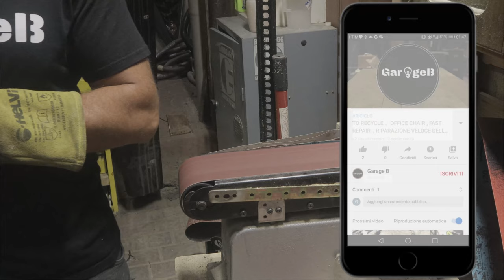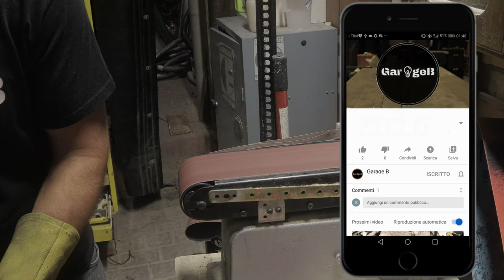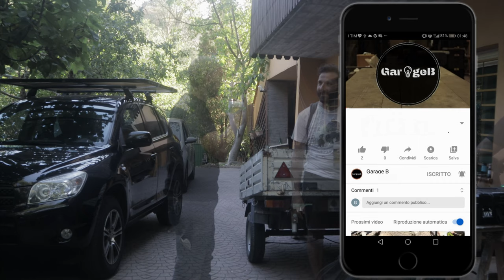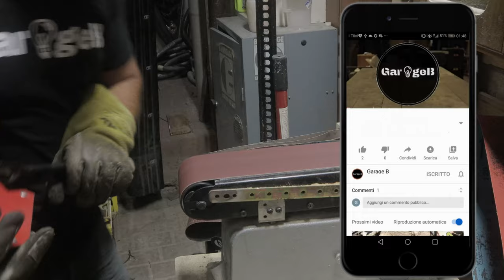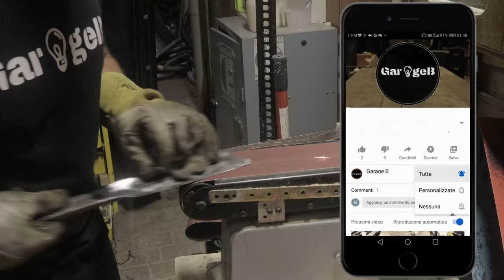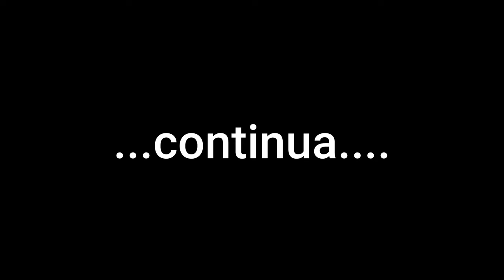Blacksmithing , Forge & Friend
Questo video nasce da un'esigenza morale che ha un legame di tre generazioni per l'amico Alessandro , da un frammento di aratro realizzato da suo nonno fabbro , parte di una persona che non c'è più , una nuova vita con il cuore dello stesso metallo .
Abbiamo ricreato un oggetto diverso ; un coltello che diventa soggetto , che unisce il ricordo di un Nonno stato Padre , e , Padre e Figlio , poi il ricordo del Nonno per il Nipote . Di questa forza la forgia è stato il mezzo per lo scopo . Grazie per l'opportunità Ale
Godetevi il video che mi auguro avrà un secondo capitolo

GarageB , lavorando per creare insieme a voi .

Vuoi MIGLIORARE e avere sempre UPGRADE freschi per OTTIMIZZARE il tuo canale YouTube con un monitoraggio a 360° 24 ore su 24 ?

Se vuoi SUPPORTARE il canale aiutando con delle donazioni puoi farlo su :
(scegliendo l'opzione di pagamento " beni e servizi " avrai la protezione PAYPAL per la sicurezza della transazione).

Il montaggio è prodotto home made .

sub_confirmation=1
E SPUNTATE LA CAMPANELLA PER RICEVERE NOTIFICHE SU NUOVI VIDEO .